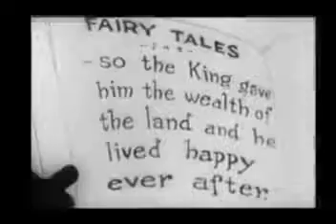Felix The Cat 1923 Felix In Fairyland Complete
Felix makes a wish to travel to fairyland.